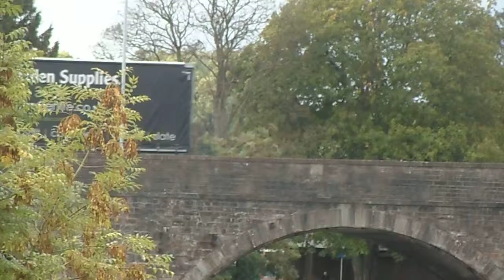DANDYS NATIONWIDE GARDEN SUPPLIES